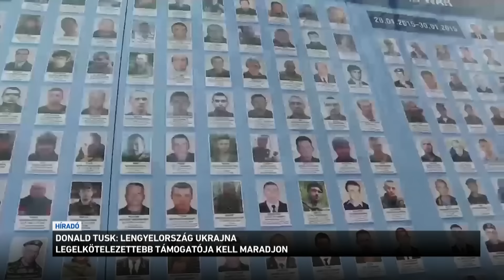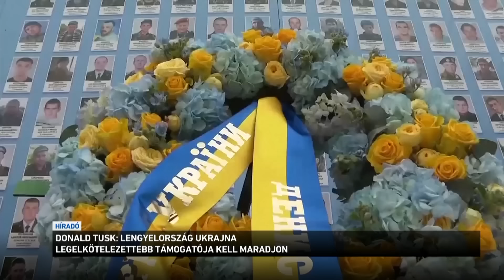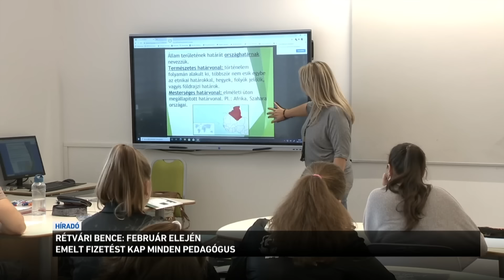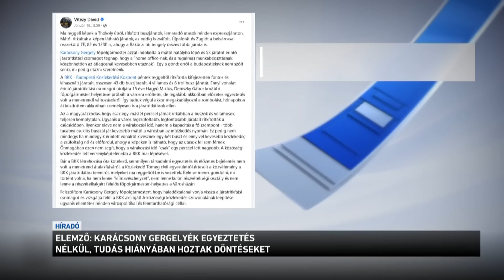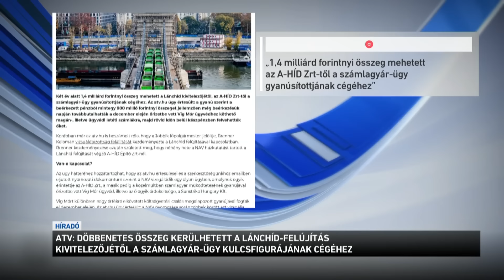Híradó 2024.01.23. 8:00